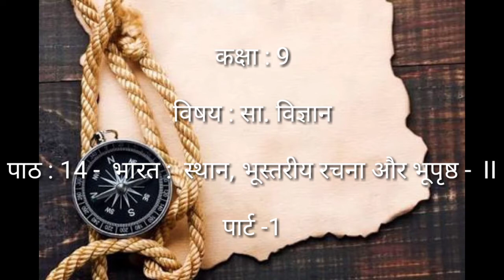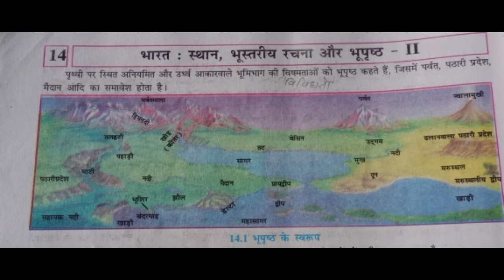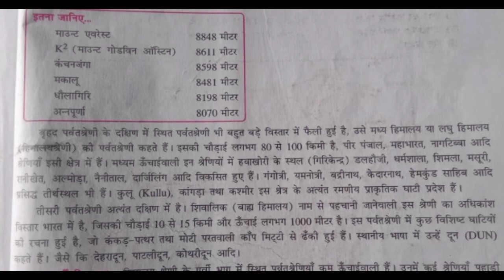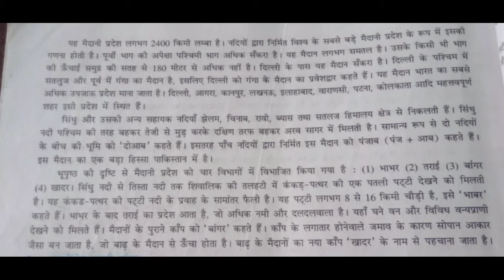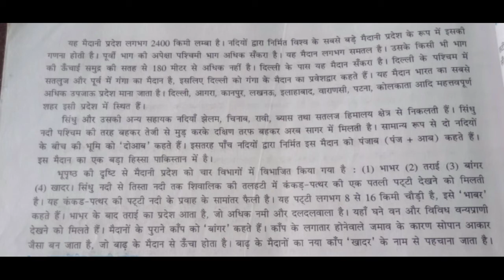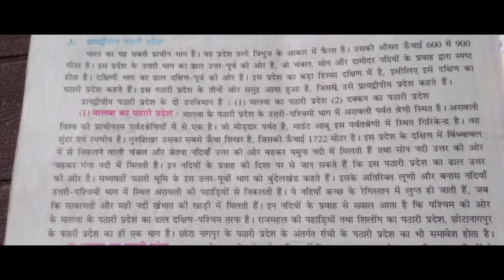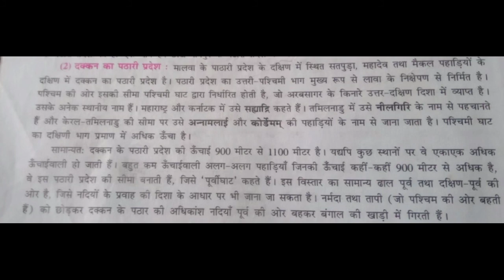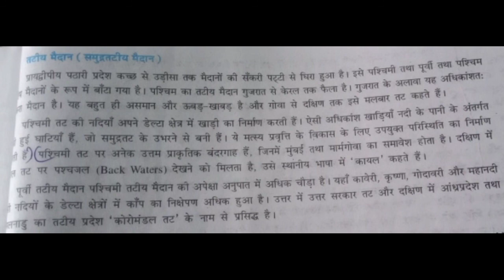Class : 9 . S.S. chapter. 14. भारत : स्थान, भूस्तरीय रचना और भूपृष्ठ -ll पार्ट -1